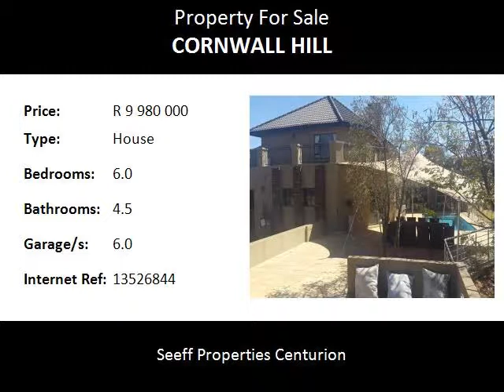6.0 Bedroom House For Sale in Cornwall Hill, Centurion, South Africa for ZAR R 9 980 000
Bedrooms: 6.0
Bathrooms: 4.5
Garages: 6.0
Price: R 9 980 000

Property Description:

Beautiful home featuring nature surroundings, open views and easy living space. This home has a wonderful lay out that makes living a pleasure with style and comfort. This beauty has arrays of light in all angles of the home which is a compliment of a happy lifestyle for a large or smaller family. Featuring Open plan living and entertainment areas with open stack doors leading onto patio with lovely large swimming pool. Outside is a lovely entertainment patio, a BOMA arena featuring, spit braai roster and open fire roster, this is a delighted feature in the beauty of the nature of the beautiful surroundings of this very large 1.06 ha land. This home is so inviting with the presentation featured on the outside and the warm welcome features on stepping inside. Herewith is a coordinal Invitation to all BUYERS, seeking these requirements in a new home.
For an Exclusive viewing, contact Sylvia to arrange

ALL REASONABLE OFFERS WILL BE CONSIDERED